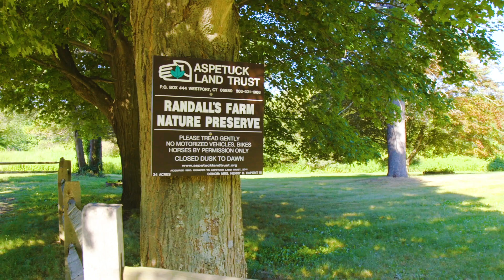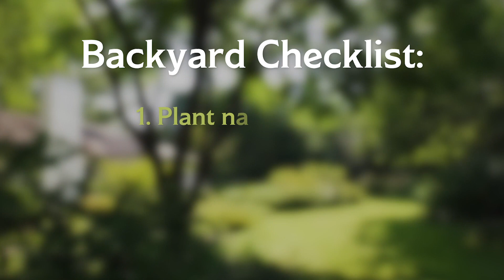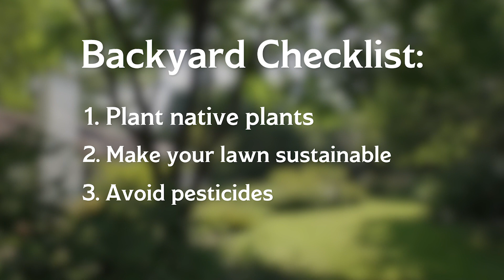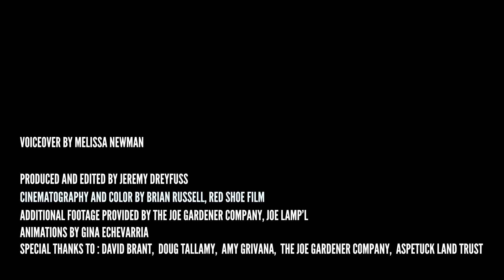The Green Corridor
Aspetuck Land Trust is saving the world one conserved acre and one homeowner at a time. Get involved.